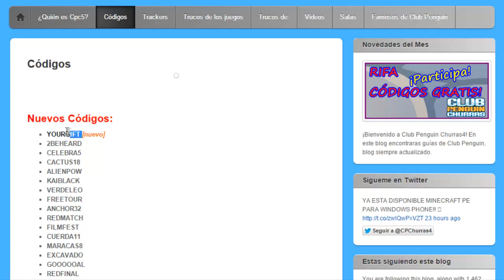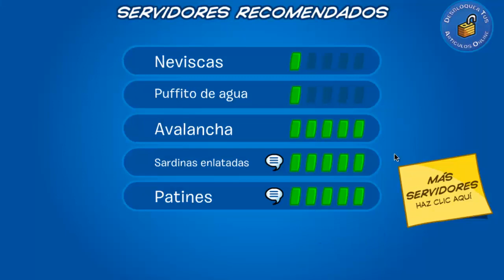Códigos de Club Penguin: Medalla de una herMORSA Navidad Diciembre 2014